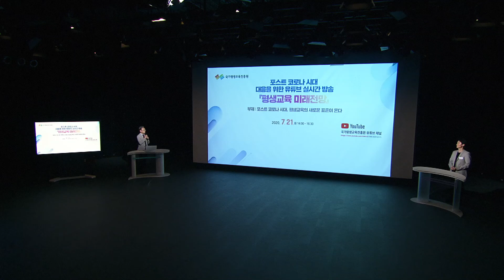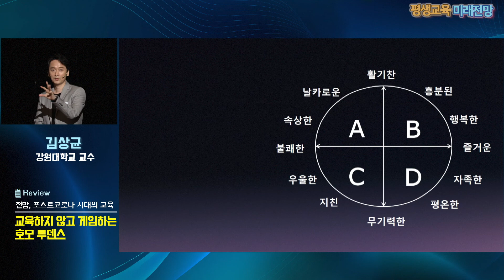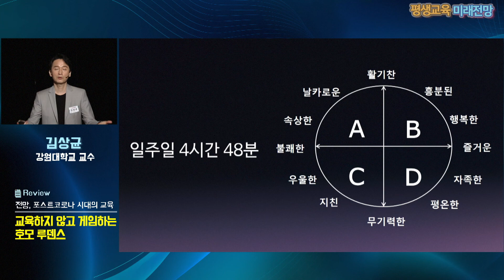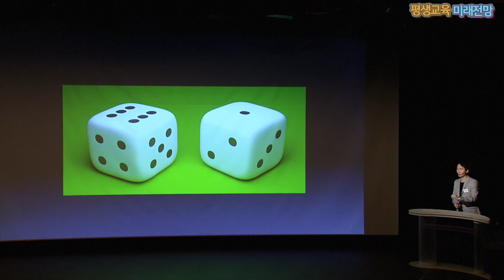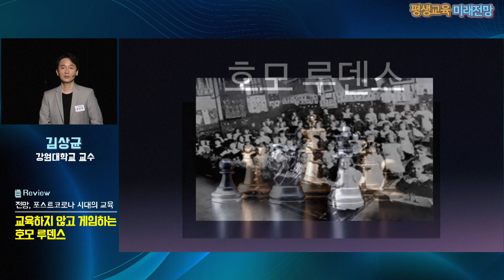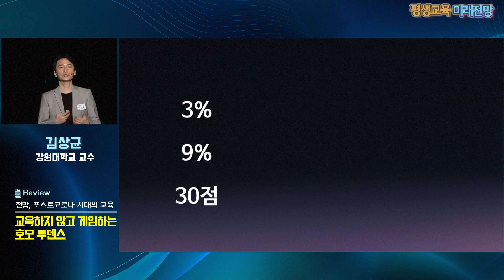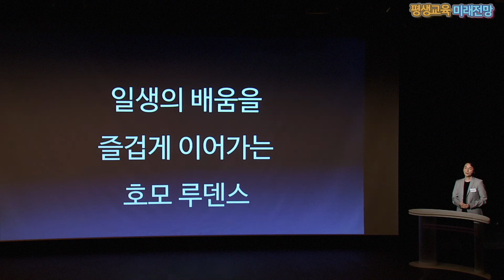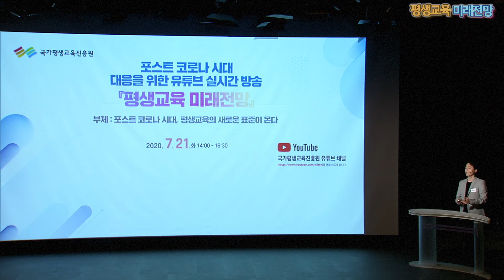「교육하지 않고 게임하는 호모 루덴스」 - 김상균 (강원대학교 교수) 발표 영상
「교육하지 않고 게임하는 호모 루덴스」 - 김상균 (강원대학교 교수)

평생학습시대에 교육과 배움에서 학습자 몰입을 위해 놀이와 게임이 왜 필요한지,
이 몰입력의 원천과 재미와 학습의 관계는 무엇인지를 설명하고
게임의 재미를 활용한 학습 콘텐츠 개발 사례를 소개합니다.